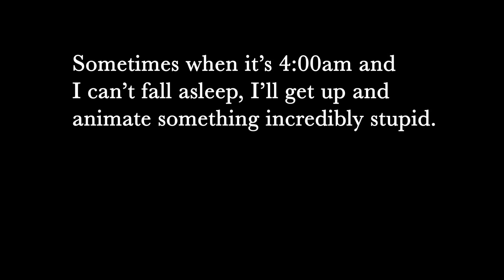Niall Horan From One Direction Singing An Irish Song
Follow The Boys On Facebook & Instagram.